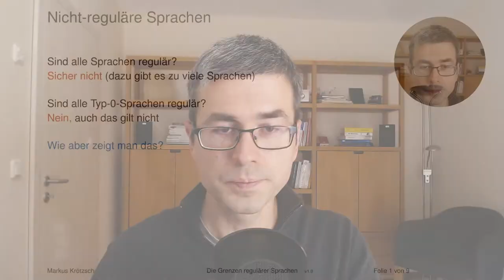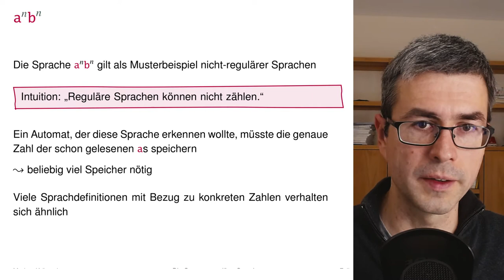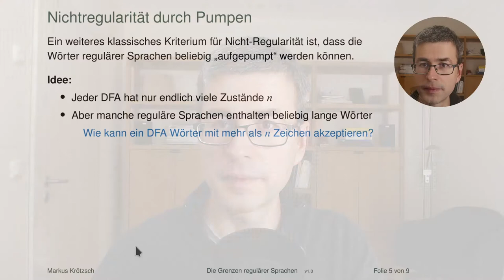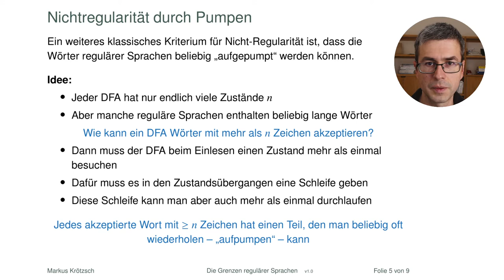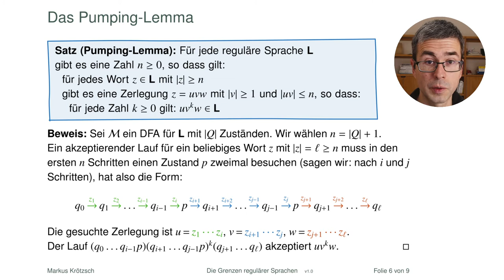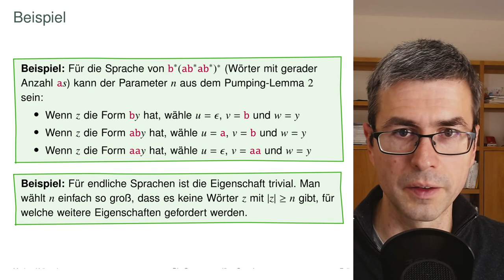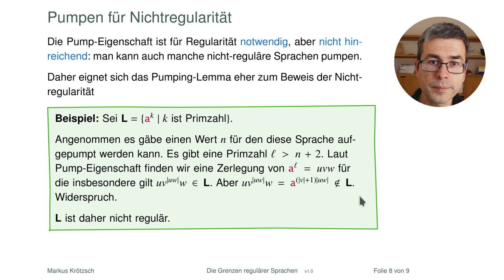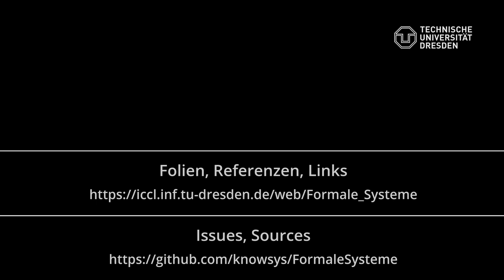Die Grenzen regulärer Sprachen (und das Pumping-Lemma)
Gibt es eigentlich auch Sprachen, die nicht regulär sind? Natürlich gibt es die, aber bisher haben wir nicht darüber gesprochen, woran man das erkennen kann und welche konkreten Beispiele es dafür gibt. Das holen wir jetzt nach und lernen dabei auch das berüchtigte Pumping-Lemma für reguläre Sprachen kennen.